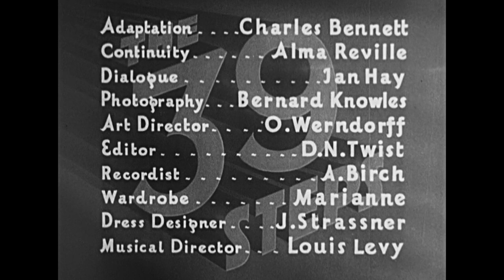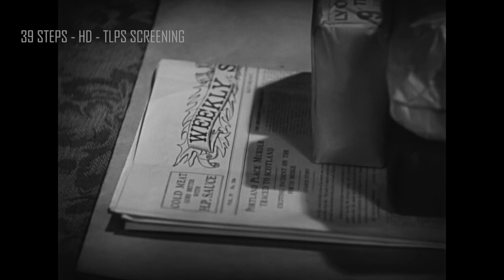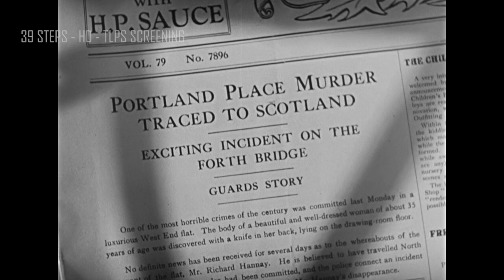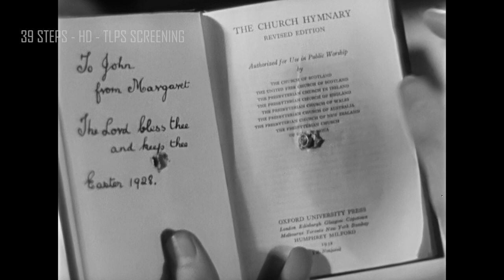The 39 Steps HD Watermark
A man in London tries to help a counter-espionage agent, but when the agent is killed and the man stands accused, he must go on the run to save himself and stop a spy ring that is trying to steal top-secret information. Alfred Hitchcock Directed this movie, working with three writers, John Buchan, Charles Bennett and Ian Hay.  The movie is staring Robert Donat, Madeleine Carroll and Lucie Mannheim